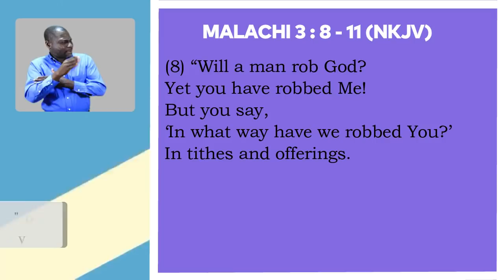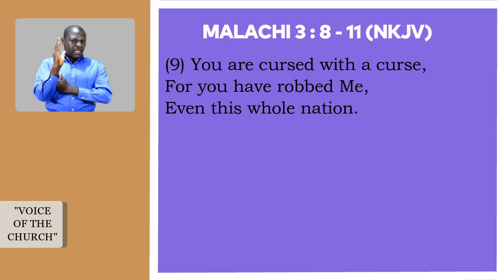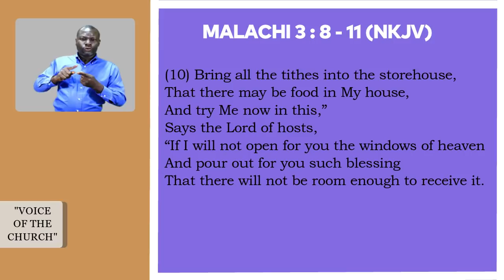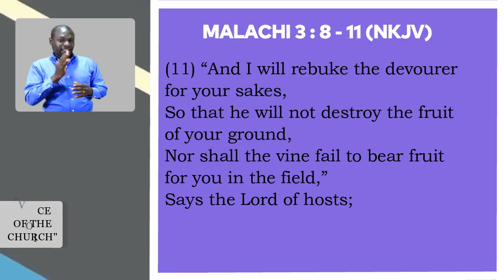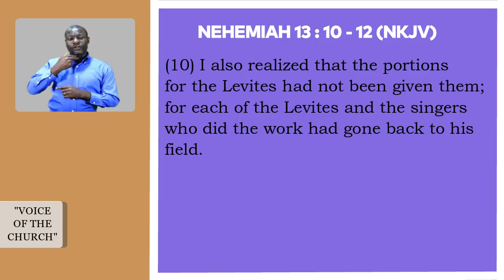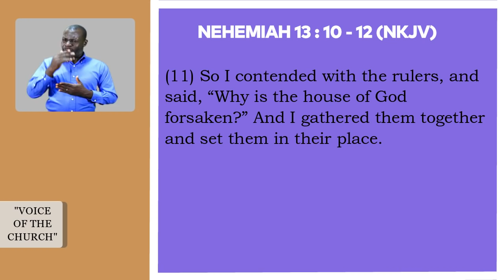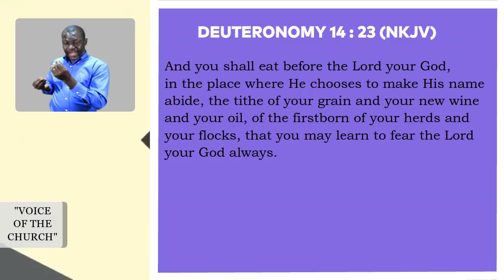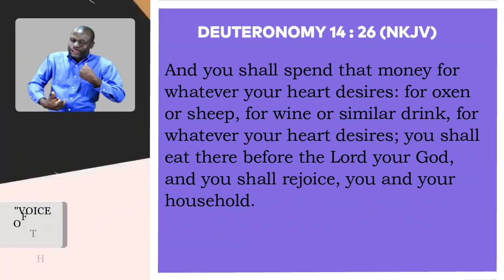Bro. Dr. Dan Owusu Asiamah - After Baptism, What? (Tithing - Part 4)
After Baptism, What? (Tithing - Part 4)